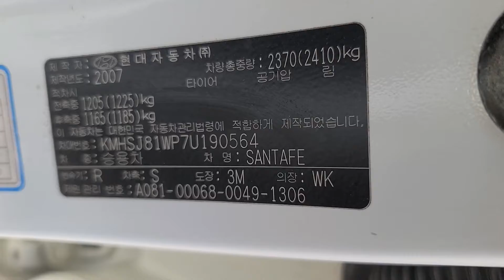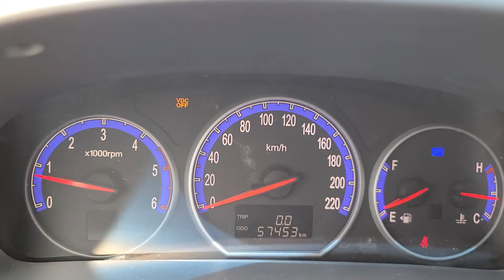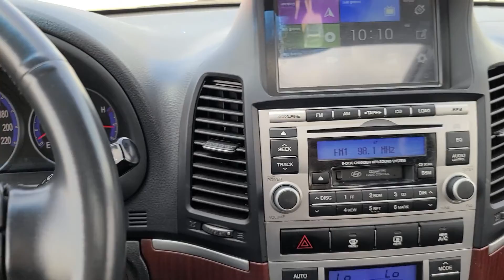SANTAFE KMHSJ81WP7U190564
Autoleader